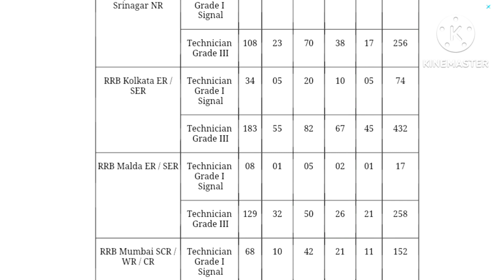Railway Technician recruitment 2024! railway new vacancy full details